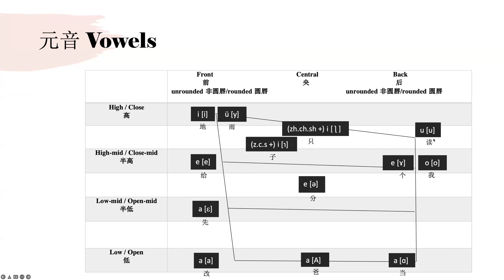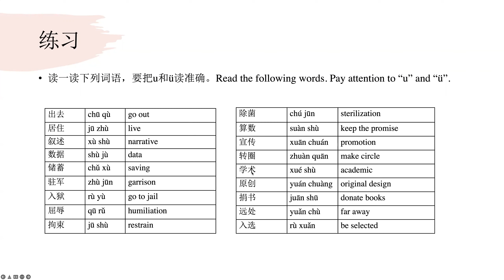Chinese Finals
CHIN325 HW Demonstration